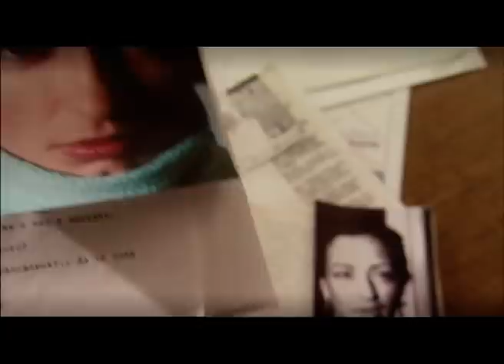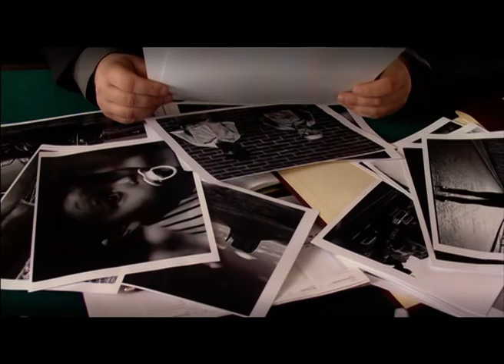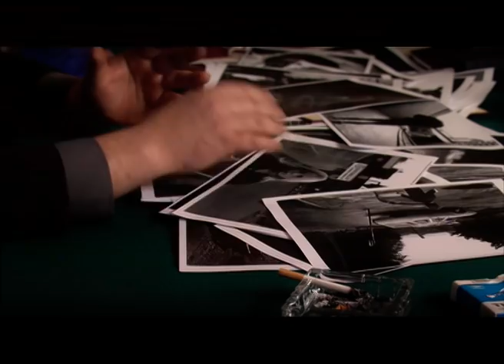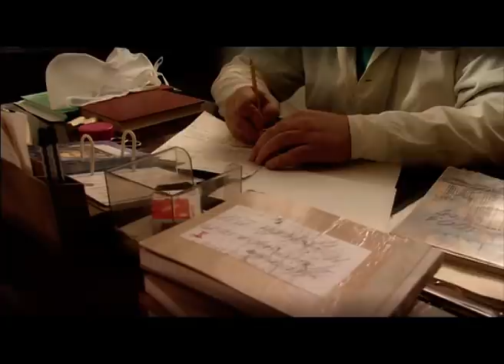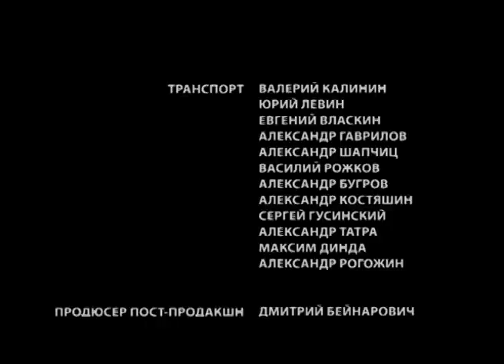🎦 Первая попытка 3 и 4 серия / Сериал, Мелодрама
О сериале:
Мара Александрова – женщина со сложным характером и такой же непростой судьбой. Она отчаянно борется за каждый наступающий день. Один за другим в ее жизни меняются мужчины. Получив от нее определенную поддержку: моральную, финансовую – сразу же покидают. Это ожесточает ее. Мара готова абсолютно на все, чтобы доказать окружающим: в моей жизни все хорошо, я счастлива! В своём бесконечном поиске счастья Мара цинична, расчетлива, часто нечестна. Для нее цель оправдывает средства. Поэтому она идет напролом, не осознавая, что летит на пламя, как мотылек-однодневка, переступая через сотрудников, подругу и любящего ее человека.

Год: 2009
Режиссер: Сергей Гинзбург
Продюсер: Александр Кушаев, Ирина Смирнова, Дмитрий Зайцев
Жанр: мелодрама
Количество серий: 4
Актёры: Эльвира Болгова, Алексей Макаров, Карэн Бадалов, Владимир Жеребцов, Юозас Будрайтис, Андрей Кузичев, Ольга Красько, Марина Яковлева, Мария Куликова, Артём Осипов